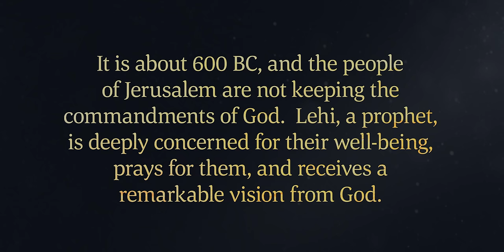The Lord Commands Lehi's Family to Leave Jerusalem | 1 Nephi 1–2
Lehi, a prophet in Jerusalem, receives direction from God that Jerusalem will be destroyed because of the wickedness of the people. He attempts to warn the citizens of Jerusalem, but they instead try to kill him. The Lord then directs Lehi to flee into the wilderness with his wife, Sariah, and his four sons—Laman, Lemuel, Sam, and Nephi.  The Book of Mormon: Another Testament of Jesus Christ.

Based on 1 Nephi 1–2.